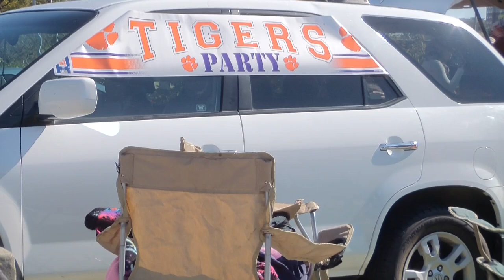UMD Homecoming 2013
Tailgating, Testudo, Maryland football, and friends...all things that true Terps love. And homecoming combines them all into one fun-filled day. This year's theme was "Remember the Red." Courtney Peterson/The Diamondback